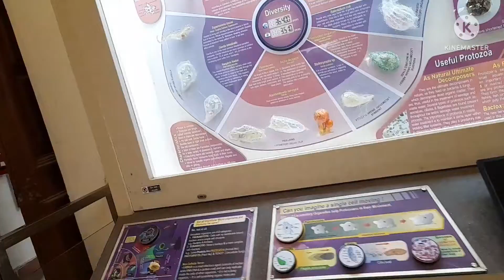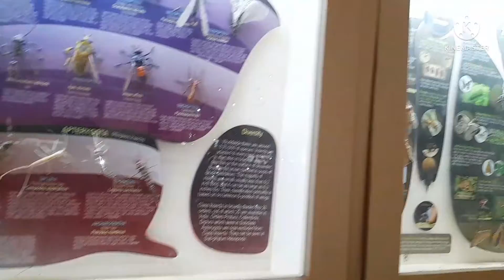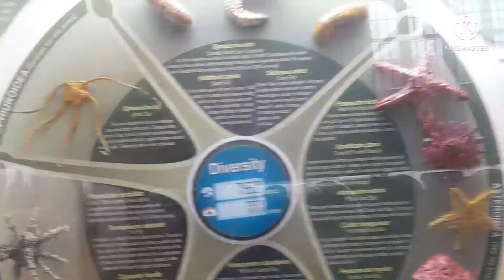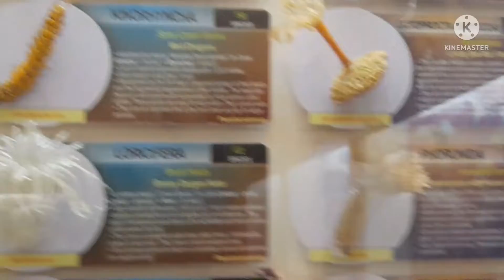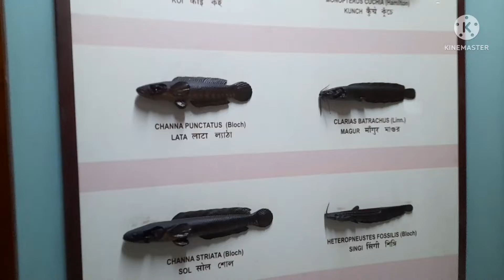kolkatakameujam🤴jadughar#ashoksatjorivlogs dailyvlogs myashokvlogs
kolkatakameujam🤴jadughar#ashoksatjorivlogs

नमस्कार🙏
Hello dosto aap sub kaise ho ! Mai bhagawan se aap sub ke liye mangalmay ka kamna karta hun ! Mujhe aap sub ka support ki jarurat hai ! हाथ जोर कर🙏निवदेन करता हूँ ! मुझे स्पोर्ट किजिये! 🖐️
Koi mistek hua ho to maf karenge🙏!!

video
fit video
Trending blogs
First vlogs
My Vlogs Viral video
New vlogger
Village Vlogs
Desi vlogs
Vlogs
Blogs
ASHOKSATJORIVLOGS#@
Myfirstvlogs@
Firstvlogsuploadonyoutube@ashokkumardas@
Firstvloginyoutube@
Satjoriashok#@
Ashokbhagalpuri@
Zila bhagalpur in myvlogs@
Myfirstvlogskaisebanaye@
Youtubechannelkaisebanaye@asvlogs@अशोक सतजोरी व्लोग@सतजोरी अशोक#@
MyVlogs# myvlogs#

Thankyou🙏